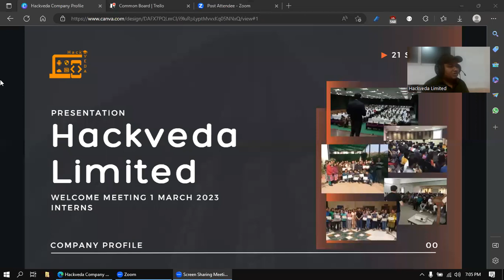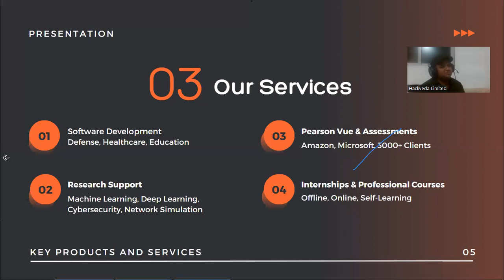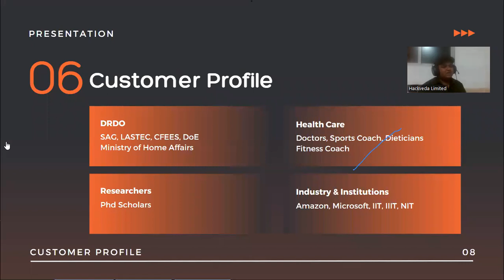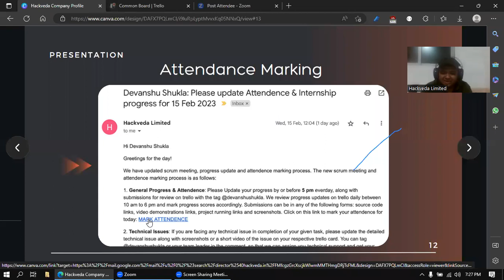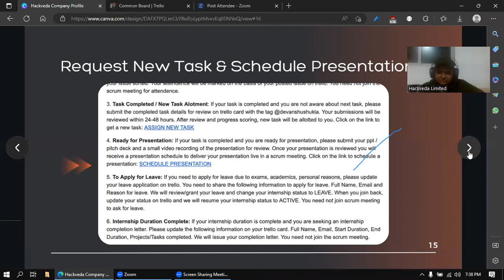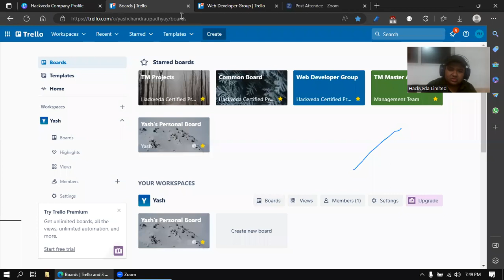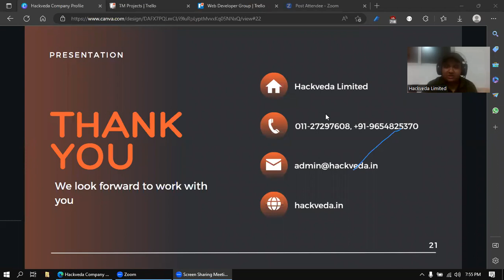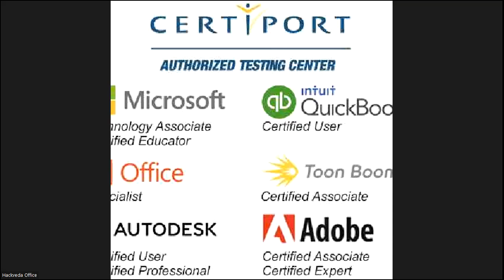Welcome Meeting 1st March 2023 | Yashchandra Upadhyay